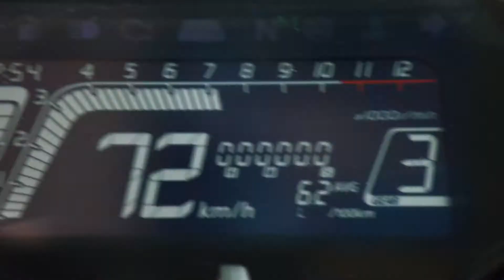New 2022 CB300R Neo Sports Cafe Racer | Wheel Hunter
The new 2022 CB300R Neo Sports Café wraps a peppy single-cylinder engine and high-quality chassis, including Showa SFF-BP USD forks in distinct, standout Neo Sports Café style. Experience pure motorcycling at source.